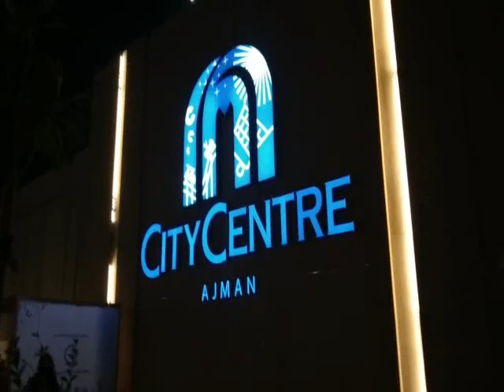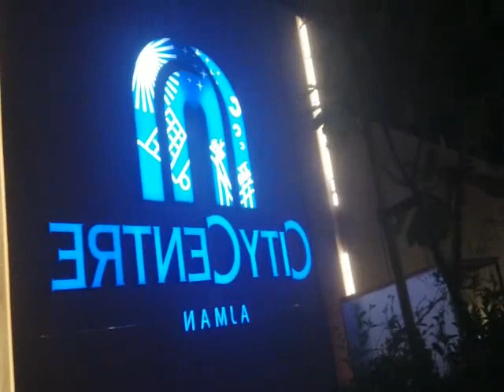Sarap lumabas pag gabi